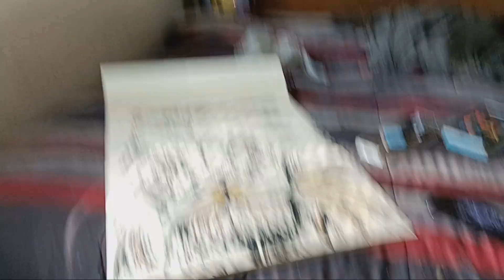sketching charcoal king of life 👑👑👑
what do you think about this sketch artwork